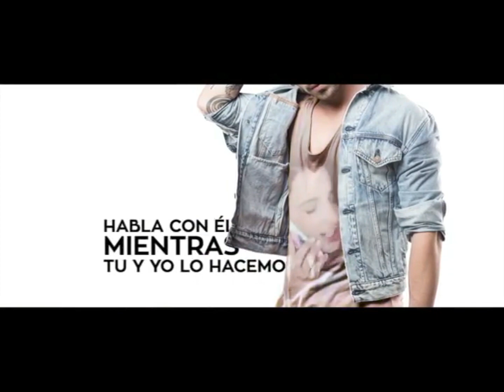TREMENDO PROBLEMA: Almighty Arremete contra los DJ que ponen música DOMINICANA